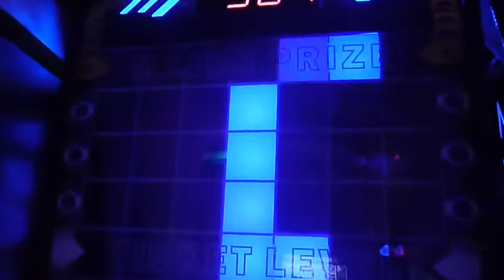MDC Katmandu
Im verrückten Haus von Katmandu in Magaluf auf Mallorca mit unseren Dance Camp Teilnehmern!